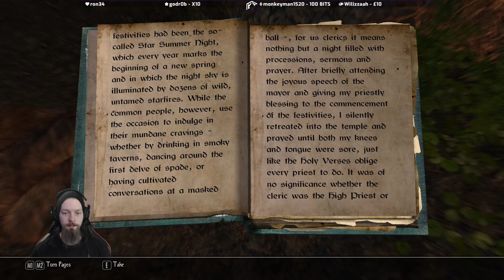Let's Play Enderal "Forgotten Stories" - Part 6 - PC